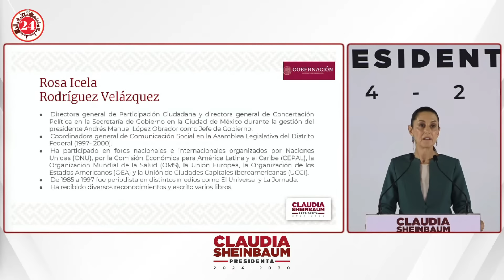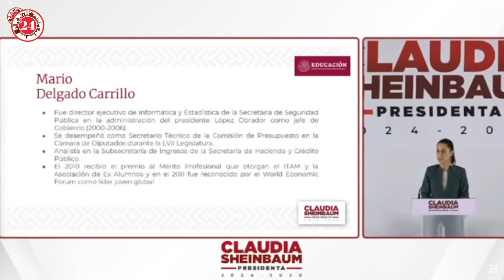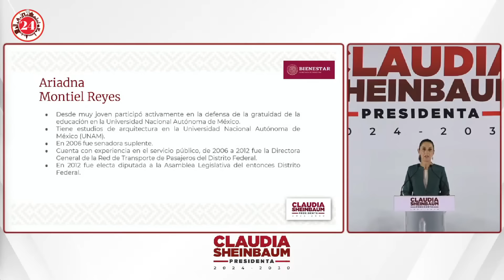“Escogimos a quienes conocen de sus áreas”: Sheinbaum tras designar titulares de SEGOB, SSP y SEP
🇲🇽 Claudia Sheinbaum aseguró que para el tercer bloque de su gabinete, donde nombró a los futuros titulares de SEGOB, SEP, Bienestar y Seguridad, escogió a perfiles con amplio conocimiento en estas áreas, quienes además ya han trabajado con ella.